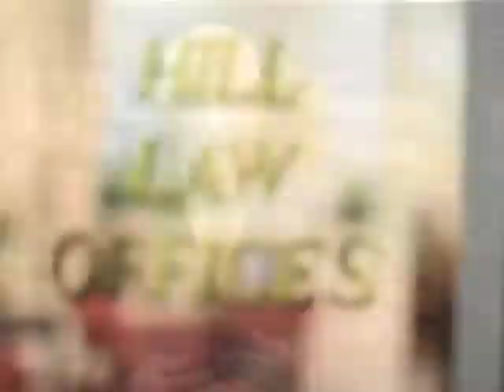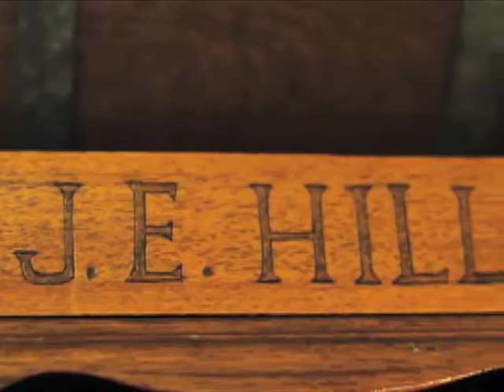Oakland Civil Trial Lawyers - Personal Injury Attorney - John Hill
Dedicated Attorneys Established in 1992, the firm has etched a name for itself in California through its attention to detail, responsiveness, and efficiency.   Civil Practice includes: Personal Injury, Products Liability, Commercial Litigation, Workers Compensation, Medical malpractice and Appellate Practice.